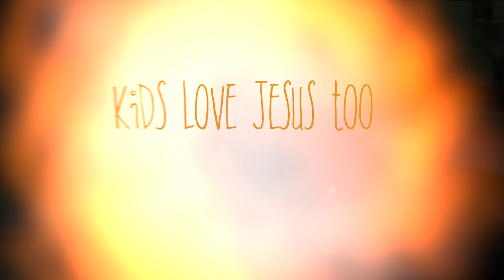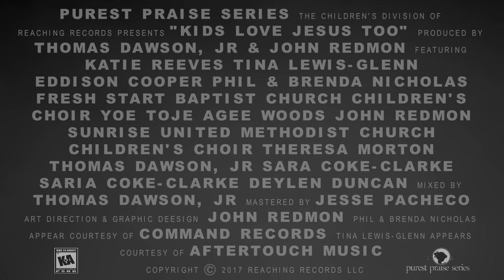Kids Love Jesus Too Album Release Trailer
Kids Love Jesus Too - The Biggest Kids Praise + Worship Album Ever!
12 Contemporary Praise + Worship Songs for Kids
Available Everywhere: March 25, 2017
Voiceover: Gina "GiGI" Bamisebi, John Redmon
Video Concept and Edit by John Redmon for Resurrection-Marketing.com